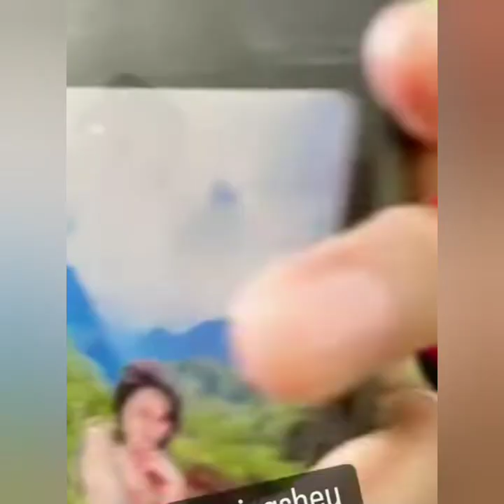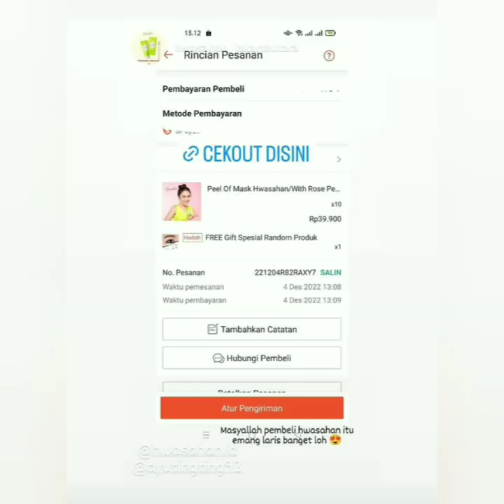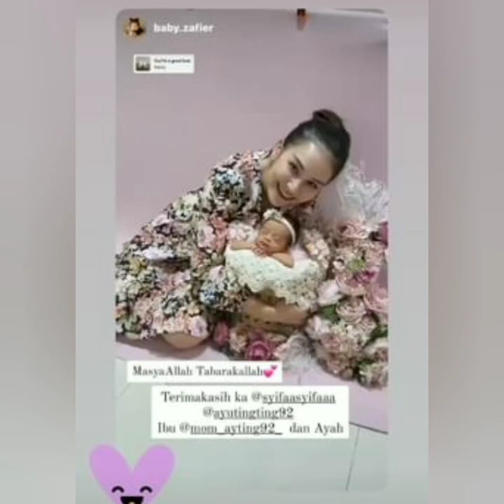KABAR TERBARU STORY AYU TING-TING HARI INI ADA YANG BARU DAN SPESIAL. COBA LIHAT INI